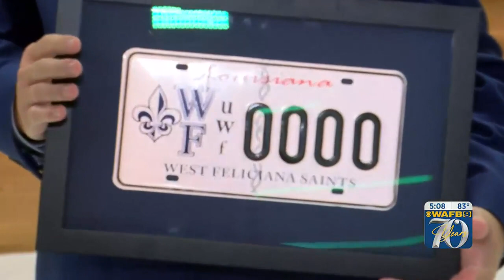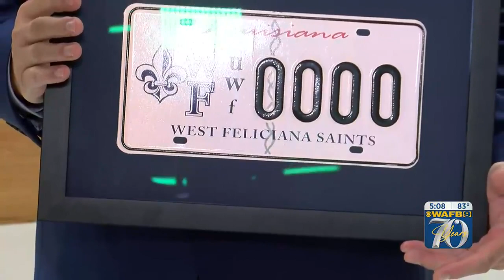Previewing the first day of school in West Feliciana Parish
Many students, teachers, and faculty will be starting back up in the classroom.